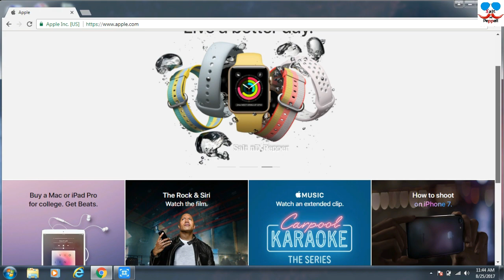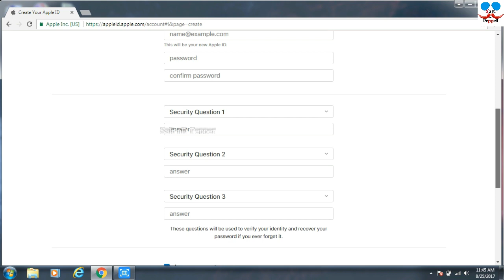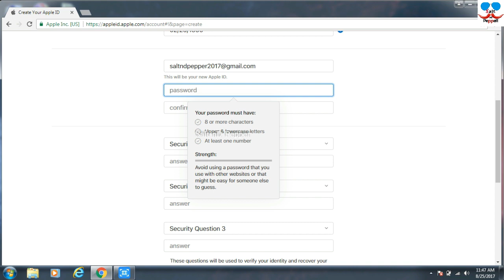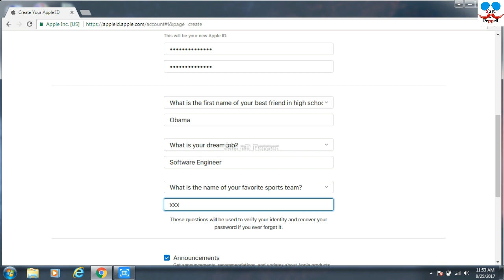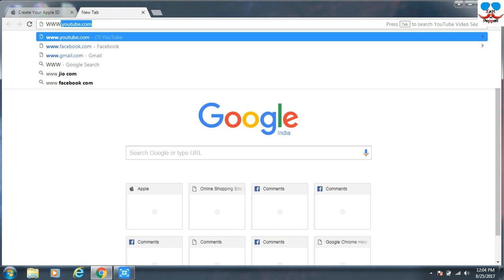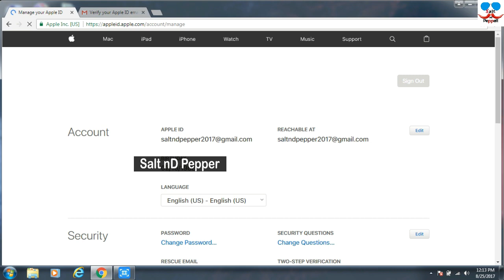How To Create Apple ID For Your iPhone iPod iPad in 2 minutes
Create Apple ID For Your iPhone | iPod l iPad | Create with Your Gmail Yahoo Mail Hotmail etc..

Just 2 minutes